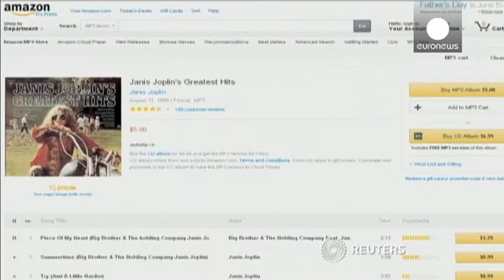Amazon launches music streaming in UK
Online retailer Amazon has joined the UK streaming market with the launch of "Prime Music"

The new service is available to Prime customers as part of their annual 79 pound (111 euro)subscription.

Over a million songs will be available with around 500 specially created playlists.